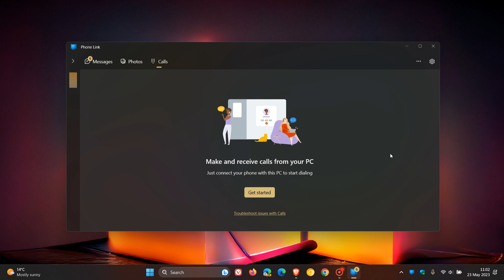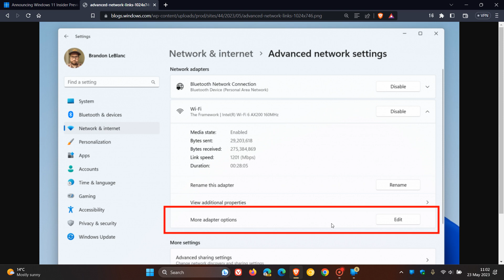Windows 11 Build 25370: Here's what's "hot off the presses" for this week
This latest build for Insiders in the Canary Channel includes, support for vTPM in Hyper-V on Windows on Arm (Arm64) builds, networking improvements with added WPA3 support to the Phone Link app and added links to advanced properties for network adapters.